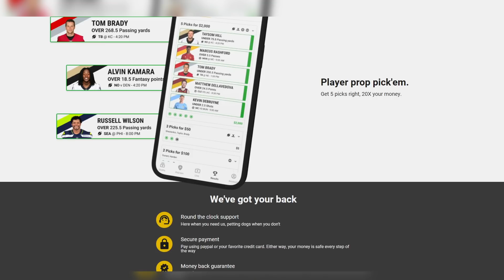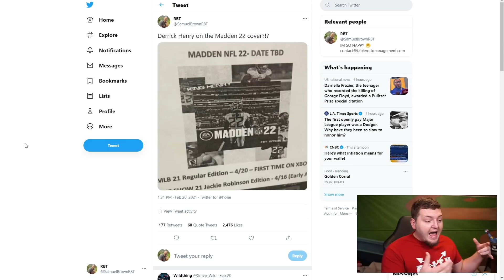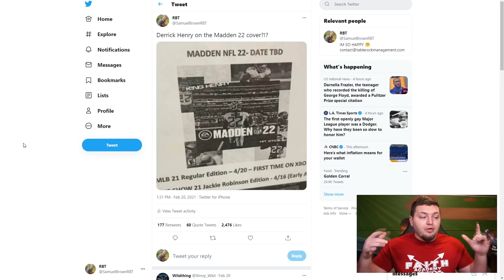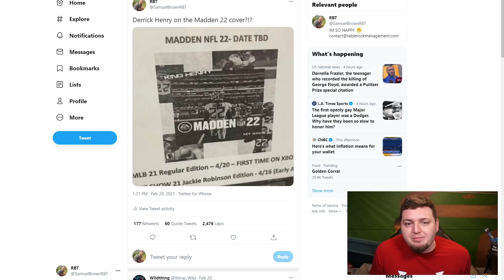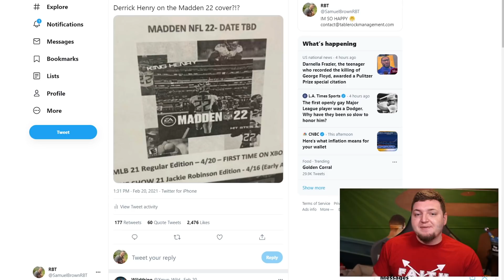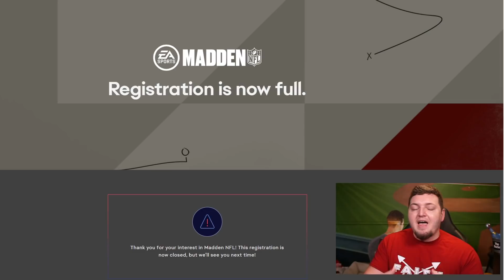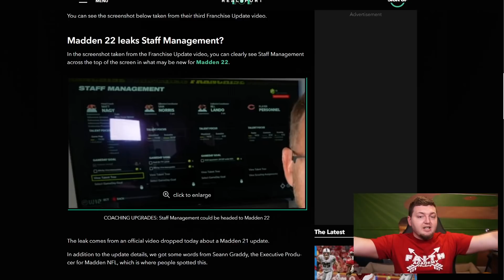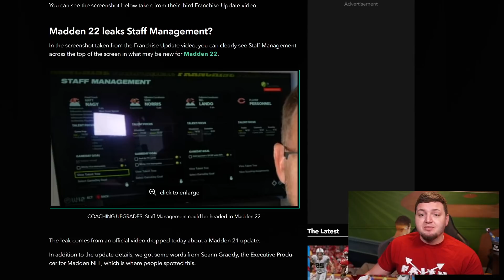MADDEN 22!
Madden 22 Franchise News, Features, Leaks, Gameplay and MORE!

S/O to @DeuceDouglas  for the thumbnail graphic